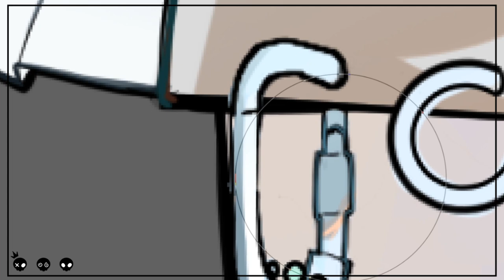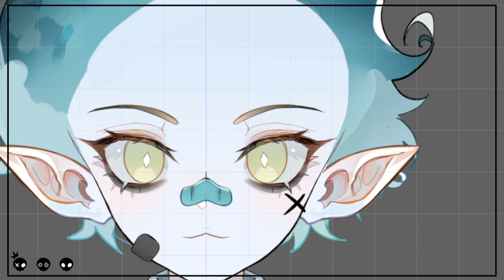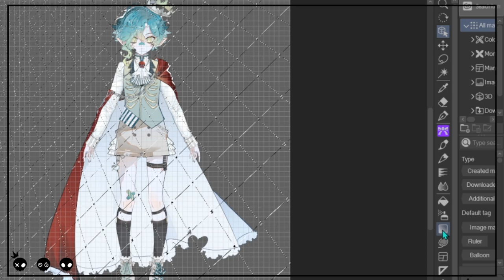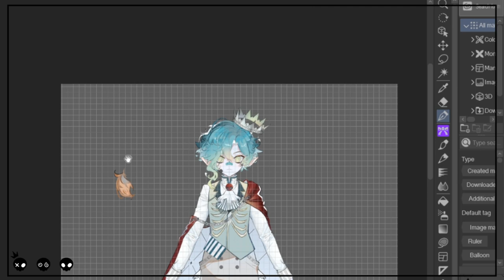OC Vtuber model || SPEEDPAINT [ イラスト ] 👑 PART 2 ♤♢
I made this model in December, meanwhile it's March and I already have a new outfit hehe
𝐏𝐫𝐨𝐠𝐫𝐚𝐦𝐬 𝐮𝐬𝐞𝐝:
Editing: Adobe After Effect CC
Drawing: Clip Studio Paint + Paint tool sai 2
Recording: Streamlabs OBS
Kaviix 👑